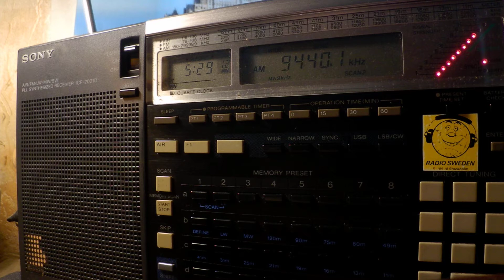11 10 2019 BBC in Hausa to WeAf 0529 on 9440 Woofferton